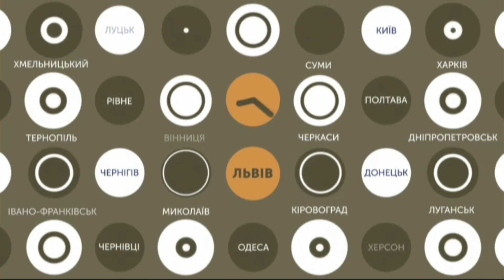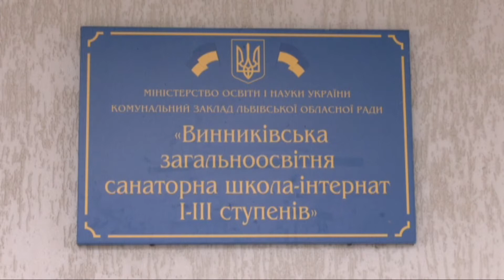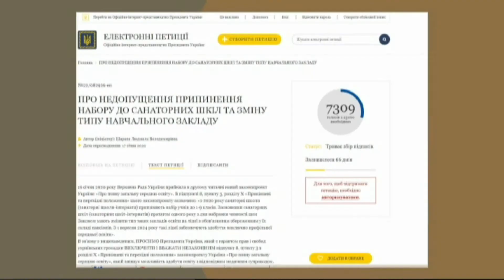11.02.2020. Новини.20:30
Новини